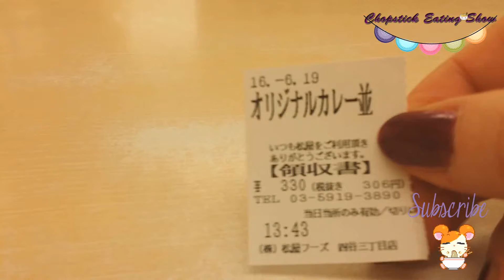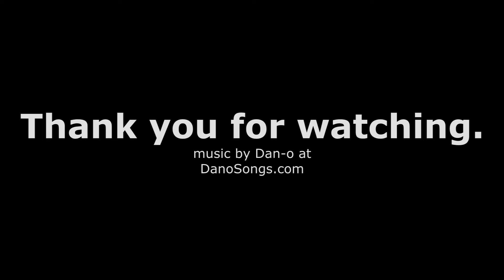JAPANESE CURRY RICE MUKBANG #44 eating show Matsuya Tokyo Japan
Hi Guys.
먹방 Today I am hungry as usual. Eating: curry rice, miso soup
Yum. Please join me. If you have any request about food or question you are always welcome to ask me.
I love japanese and korean food. The food is home cooked.